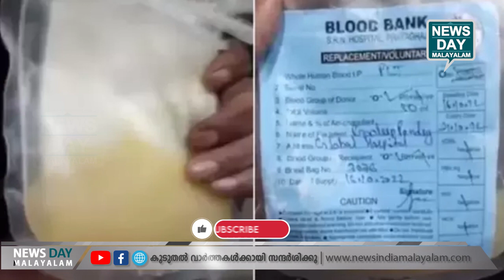പിണറായി കാണണം | NEWS DAY MALAYALAM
യോഗിയുടെ മിന്നൽ നീക്കം
പിണറായി കാണണം